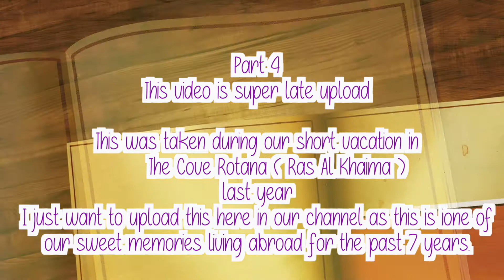THE COVE ROTANA ( RAS AL KHAIMA ) PART 4 | FILIPINA AMERICAN | OUR LIFE IN AMERICA | SAHM LIFE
Get a glimpse into our lives, and join us as we explore our new home by watching our vlogs :)
Thanks to everyone who supports me and watches my videos. You guys mean the world to me.

AllabouttheBass

Mommyinuae

mommyinuae